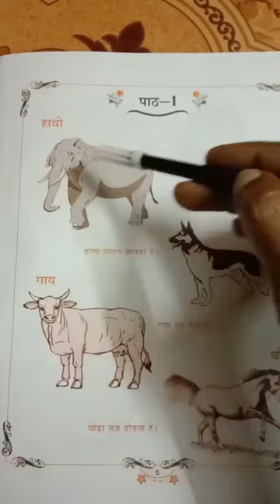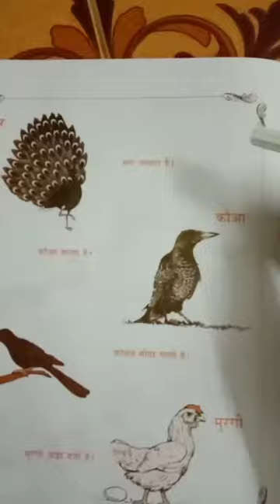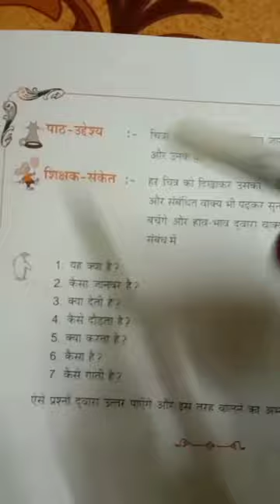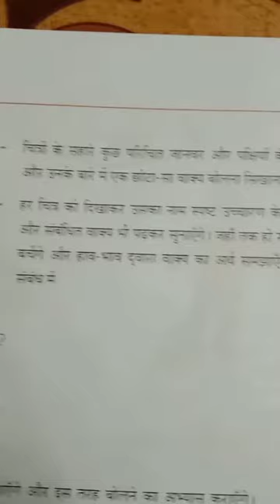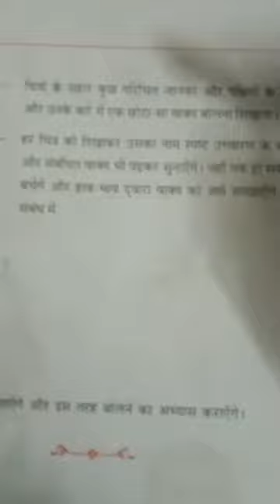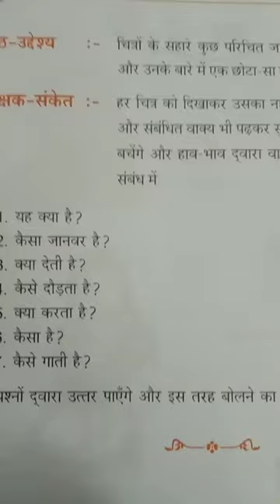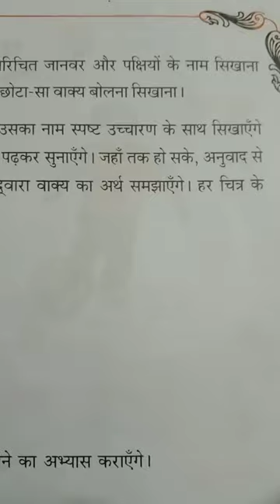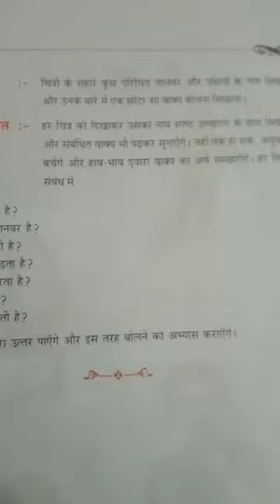Lesson 1- parichay book (Chennai)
It Lesson 1 parichay book (Chennai)Animals and birds

हाथी बड़ा जानवर है
कुत्ता पालतू जानवर है
गाय दूध देती है

ghoda tej daudta hai
more naachta hai

कौवा काला है

Koyal meethe gati hai

murgi anda deti hai
मुर्गी अंडा देती है